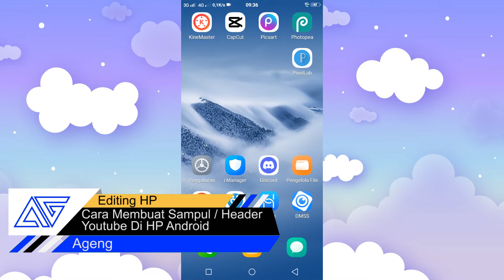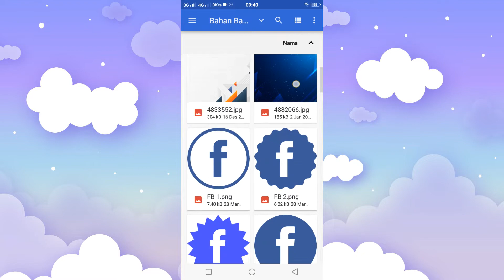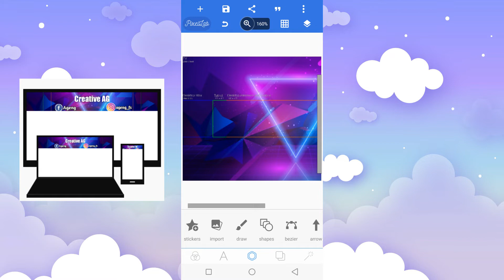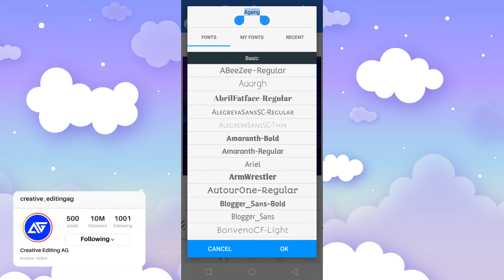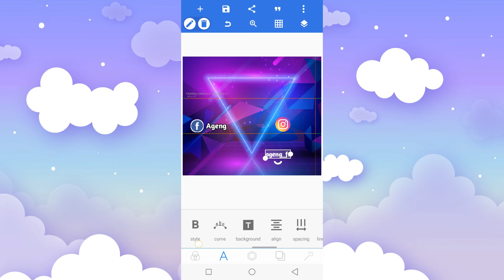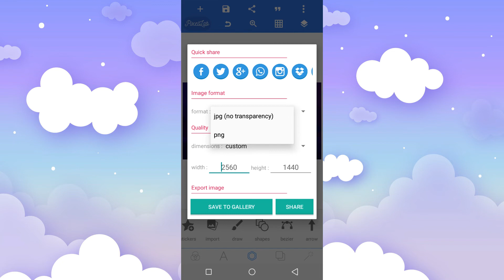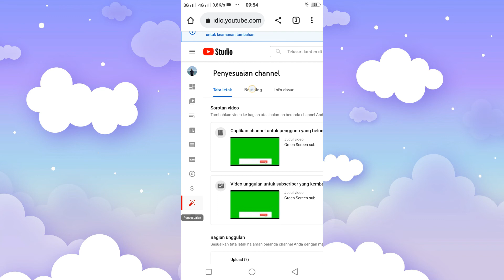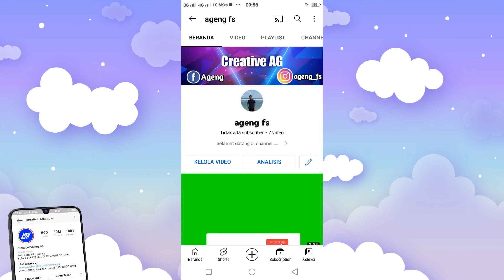Cara Membuat Banner / Sampul Youtube Di HP Android dan Cara Pasangnya | PIXELLAB TUTORIAL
Hay para youtuber, pasti kalian membutuhkan sebuah sampul youtube atau banner youtube agar tampilan channel youtube kalian jadi menarik, mudah banget hanya menggunakan hp android kalian sudah bisa.

Aplikasi : Pixellab

:-:- JANGAN LUPA BAHAGIA -:-: